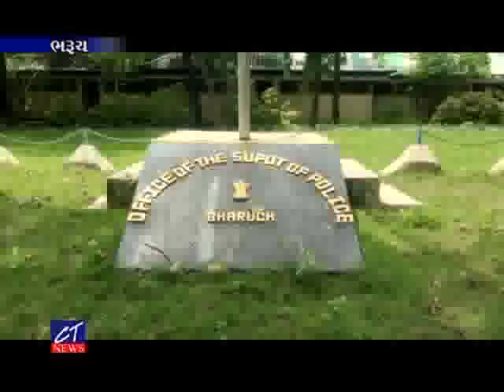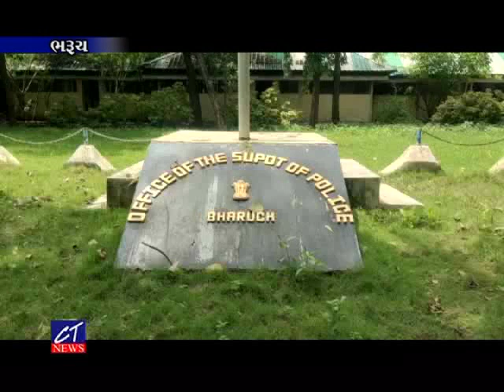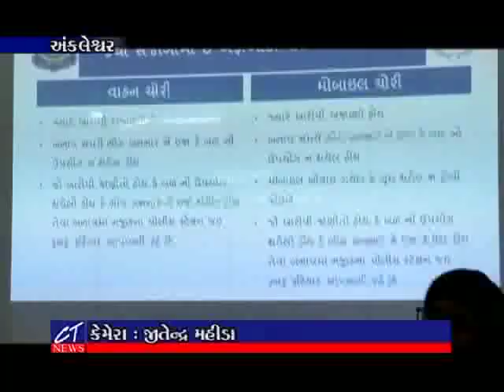CT News : 29-07-2022 II Episode : 8563